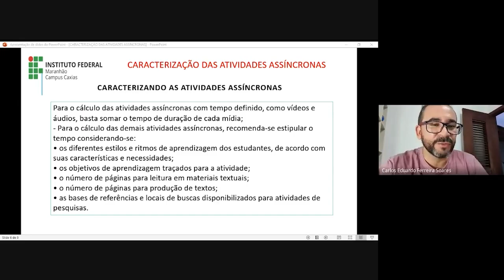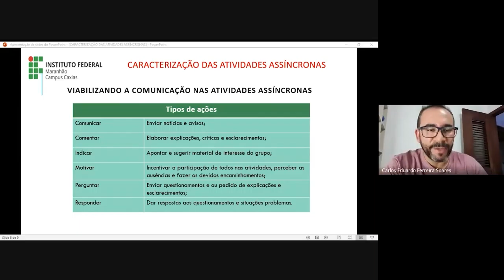IFMA faz recepção de alunos